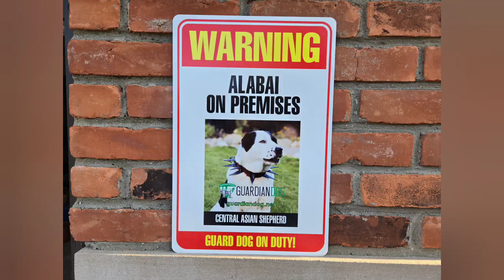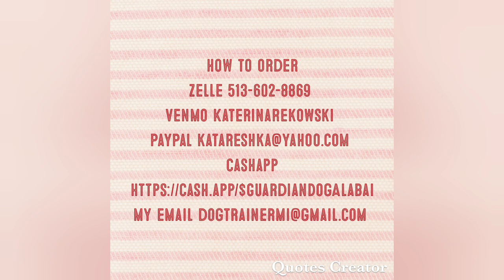Central asian shepherd sign for sale